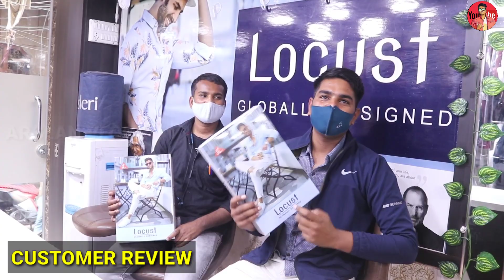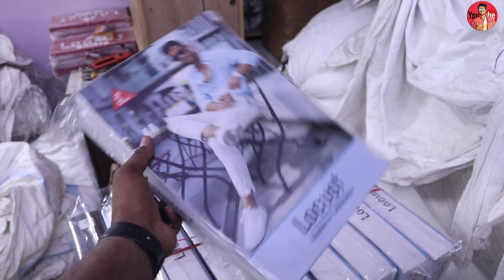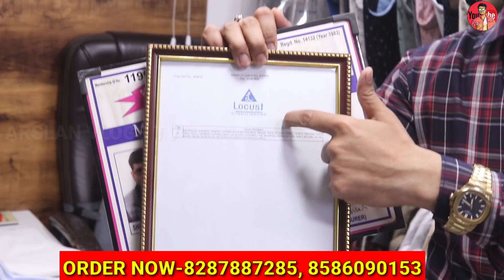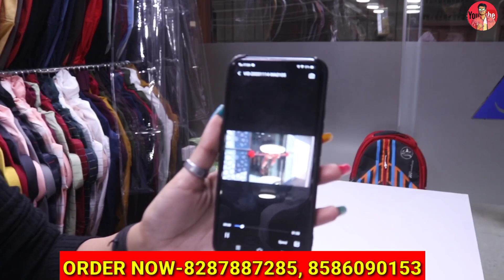BRANDED BOX PACKING SHIRTS l किसी के बाप मै दम नही जो इन रेटो में माल देदे l BRAND LEVEL का माल है😱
Brand Name-Locust

Address

IX)/6049, Shivaji Gali, Gandhi nagar, delhi-110031(Near Akash Ganga Courier)

Searching keys...

!""""""""""""“""""""" चेतावनी"""""""""""""""""""""!